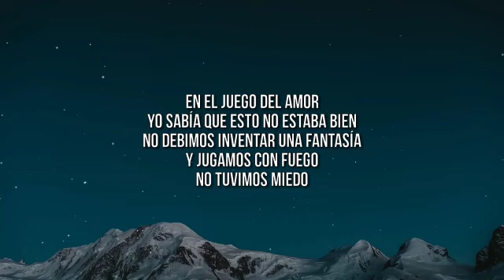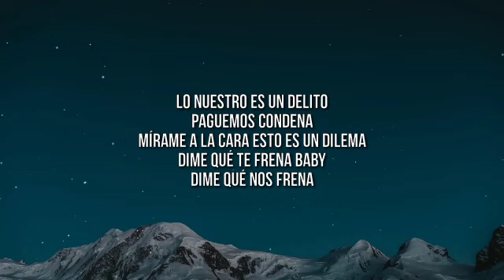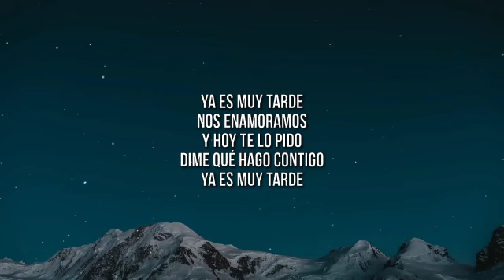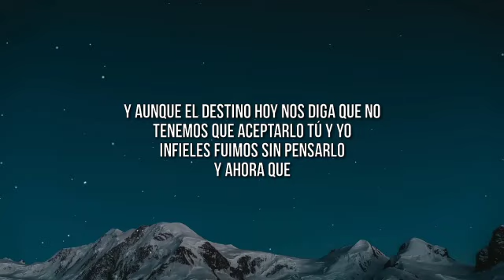Kim Loaiza - INFIELES (Letra/Lyrics)